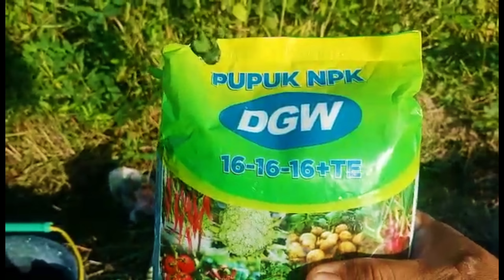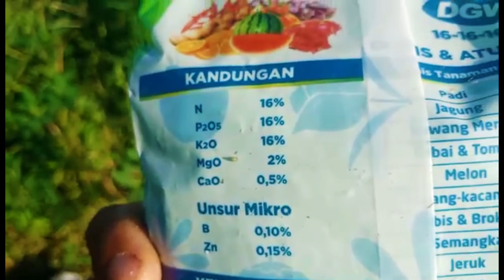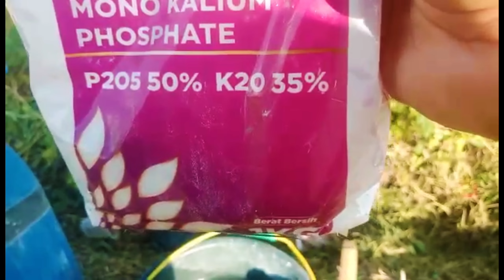PUPUK TERBAIK PELEBAT BUAH CABAI USIA 70 HST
budidaya cabe di sawah membutuhkan perhatian dan keahlian khusus karena cabe rentan terhadap serangan hama.jenis penyakit sangatlah beragam,mulai dari kriting daun,bule,patek,layu batang,layu fusarium,ulat buah dll.pencegahan yang tepat merupakan saran terbaik bagi petani cabe di manapun berada.